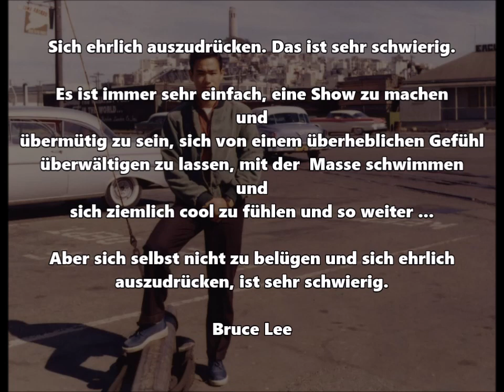1AOKBeats - LynchBeat / Greecosoph - MasterLeeRap